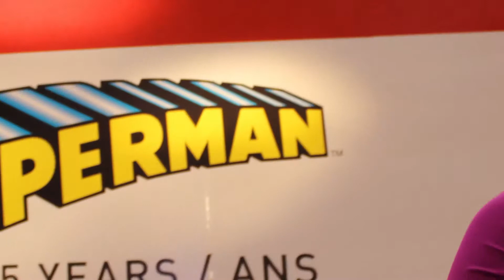Superman 75th Anniversary Canada Post Collectible Stamps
The iconic Man of Steel, Superman received a birthday bash today as Canada Post unveiled it's collection of Superman's newest Limited edition stamps for his 75th Anniversary.